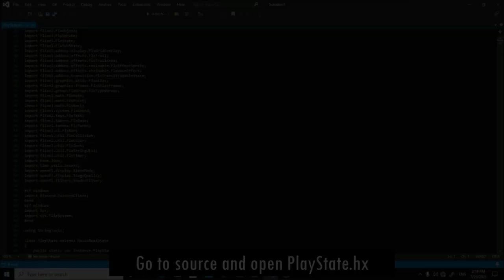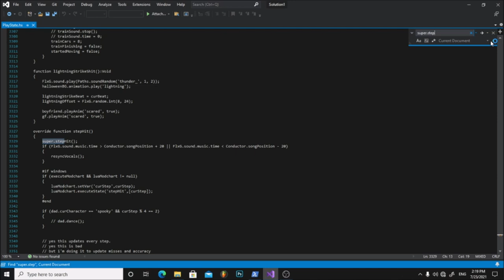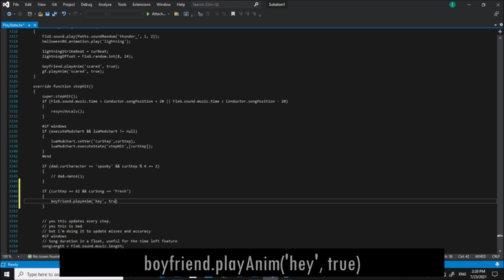How to make an animation play MID-SONG!!! with kade engine | SKEEECH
Well there we go, another tutorial done right

"curStep == 65" the curStep you want the animation to play at
"curSong == 'Fresh'" the song you want to play your animation in

"boyfriend.playAnim('hey', true)"

"boyfriend." = player 1 (if you want to make player 2 (the dad character) play the animation then change this to dad.)
"hey" = the animation name (you make any animation play as long as the animation is add to character.hx)

example for player 2 animation

this makes pico do the shooting animation at curStep 50 on the song blammed